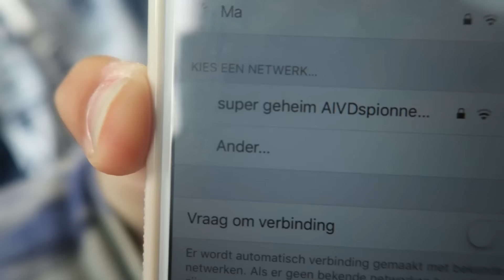IK BEN FUCKING BANG!!! || WEEKVLOG 32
gek doen, zingen en schooool...
Wil je mij een kaartje sturen? (die ik in een video open maak)
► Chelsea Melody
► Onlane
► Leidsestraat 32B
► 1017PB Amsterdam
Wil je internet vriendjes worden?

Zakelijke vragen?